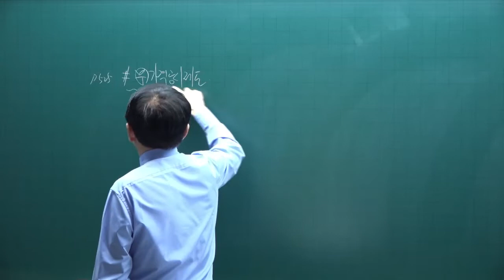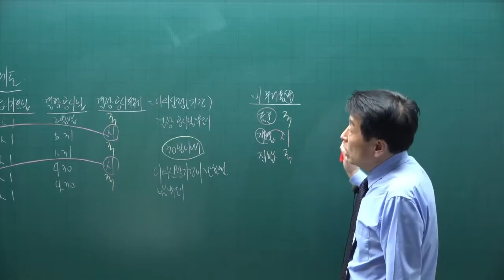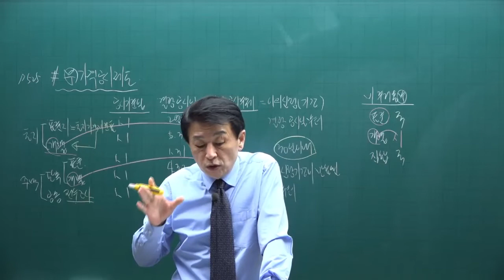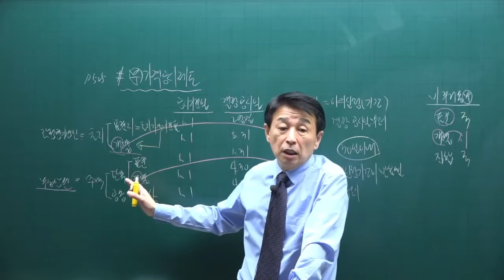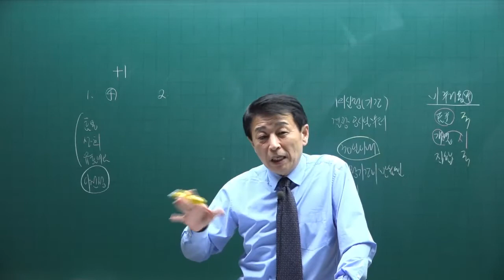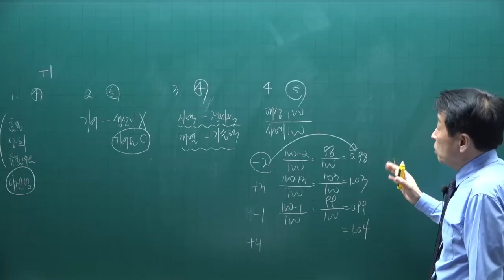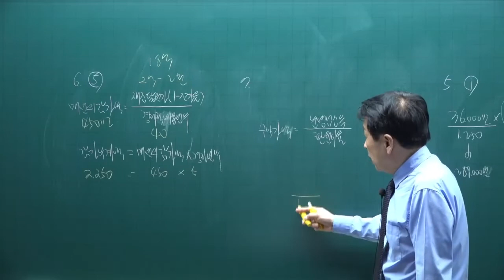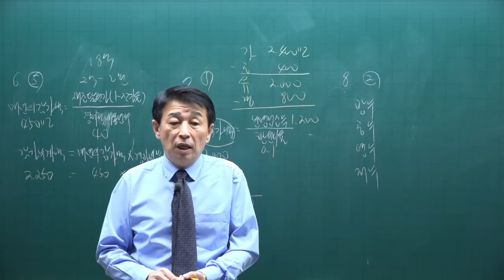[공전무] 제 33회 공인중개사 부동산학개론 이론완성 42강